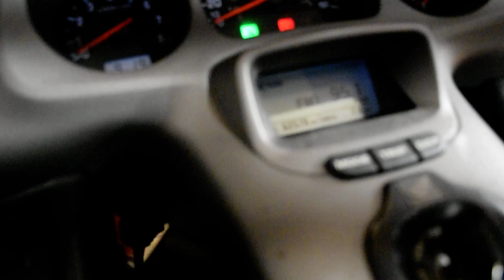2003 Honda Gold Wing | Used motorcycle for sale at Monster Powersports, Wauconda, IL